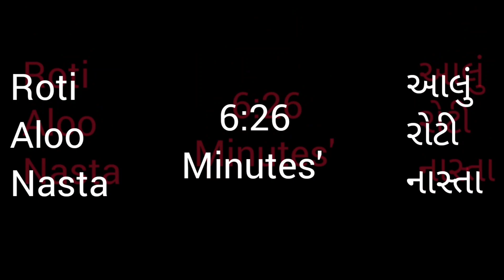નવો નાસ્તો રેસિપી સમોસા અને કચોરી ને ભુલાવી દે તેવુ ગુજરાતી કાઠિયાવાડી